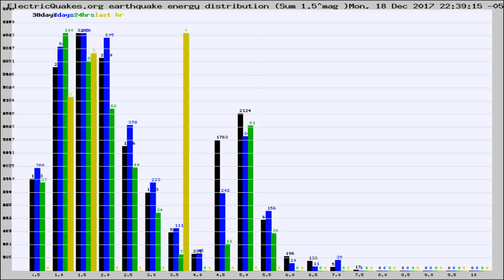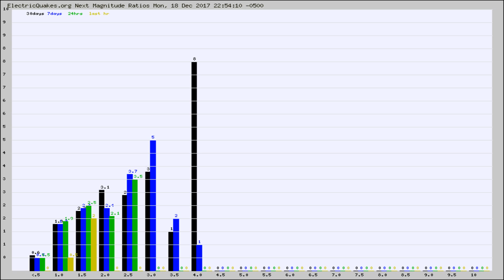Todays_Hourly_World_Earthquake_Statistics_from_ElectricQuakes.org_12-18-17+23:02:01